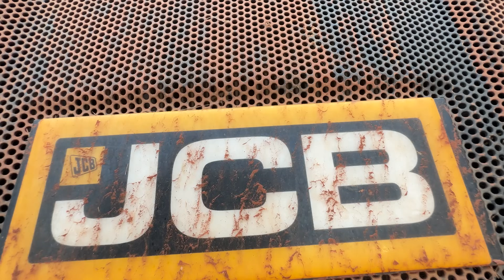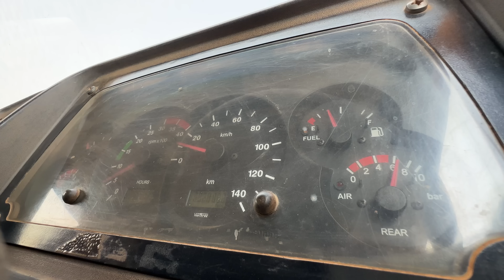JCB 3dx Xtra with JCB 3dx Plus Stunt Together and Loading Murum in Tata Truck